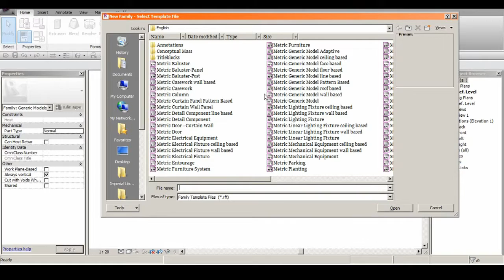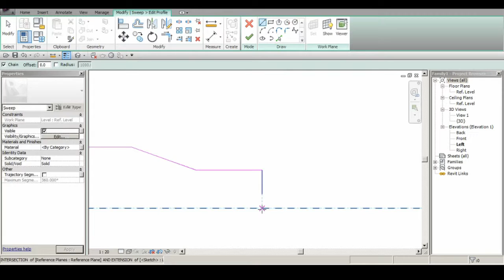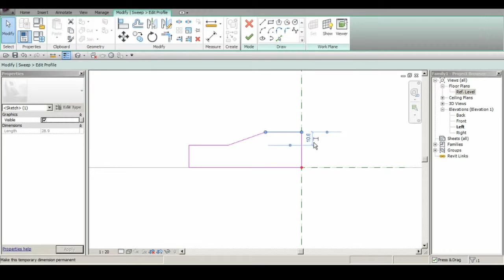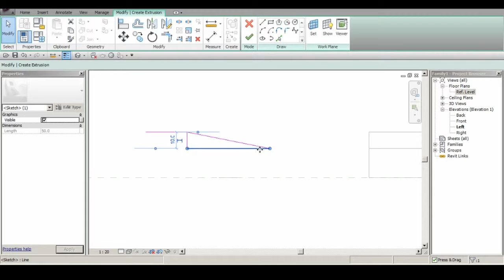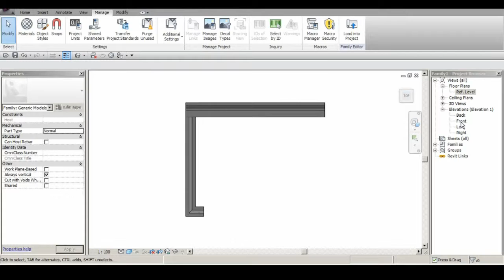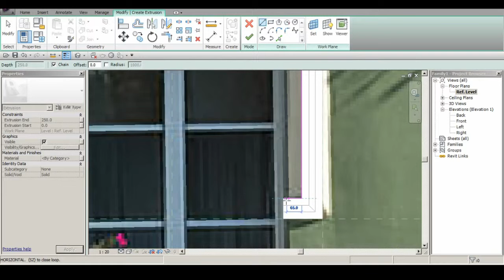Mold_Revit 2019 Speedmodeling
Krakov